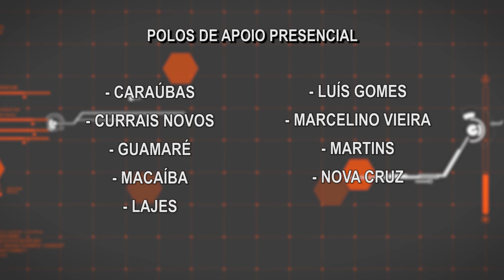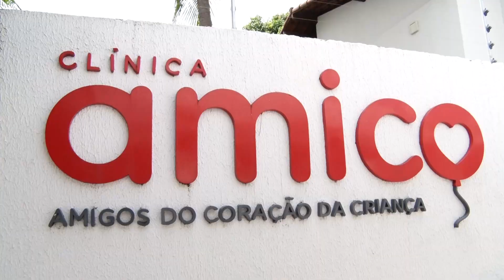CÂMARA REPÓRTER 1ªEDIÇÃO-21/12/2023